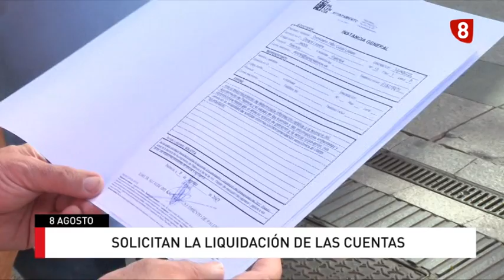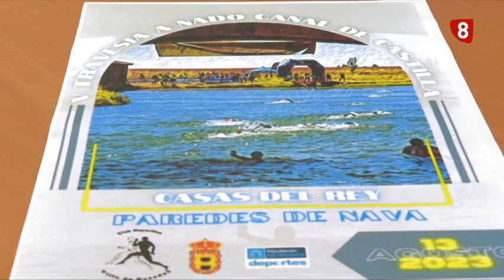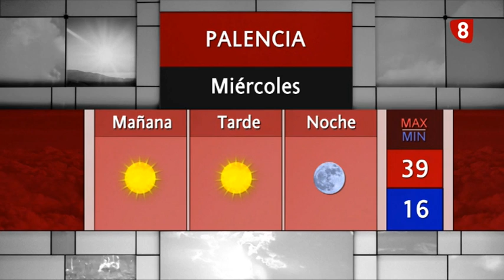Noticias 14:00h (8 agosto 2023) La 8 Palencia CyLTV